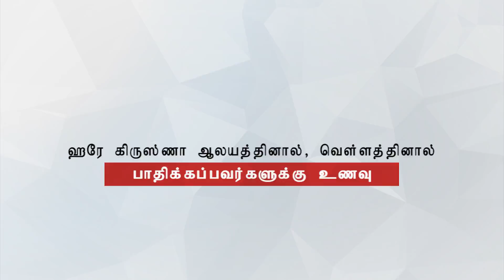ஹரே கிருஷ்ணா ஆலயத்தினால், வெள்ளத்தினால் பாதிக்கப்பவர்களுக்கு உணவு